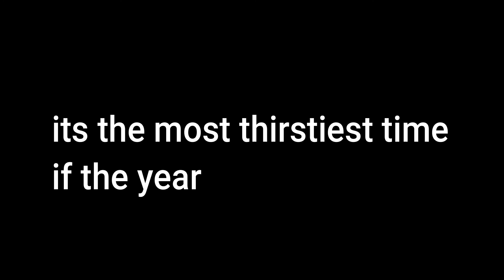Minecraft Sprite Cranberry Challenge *GONE WRONG* (COPS CALLED 3AM!!!)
MINECRAFT SPRITE CRANBERRY CHALLENGE GONE WRONG!
its the most thirstiest time of the year

ft dream and technoblade and tommyiinnit trapped in sprite cranberry?///???/ :O
CAN YOU SAVE THEM !!11!1!!